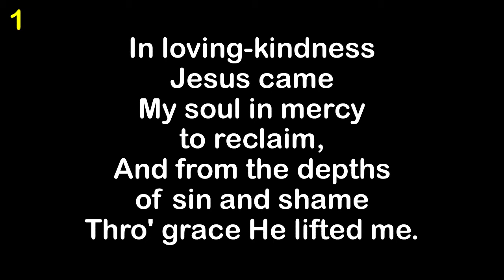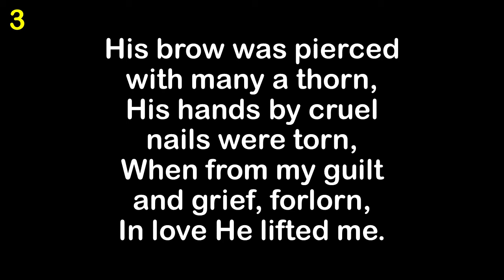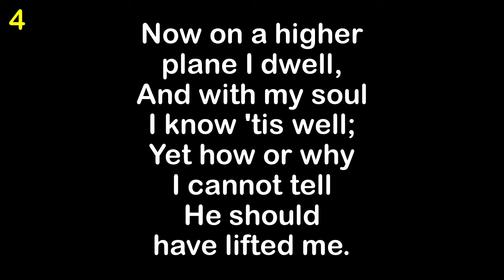He Lifted Me